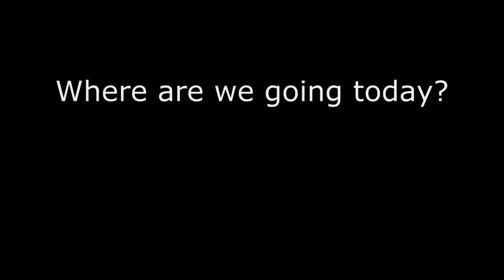Disney's Animal Kingdom Villas - Kidani Village Deluxe Studio Balcony View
Escape on your own African safari adventure at this magnificent Resort hotel. Inspired by the traditional African kraal, the horseshoe-curved design offers exquisite views of lush savannas—where over 30 species of African wildlife freely roam. Delight in dazzling pool areas, exciting animal programs and all the comforts of home in spacious Studios and multi-bedroom Villas

Discover over 200 hoofed animals and birds, including zebras, giraffes, gazelles, kudu and flamingos. Identify each species with a Wildlife Field Guide (found in your Guest Room, with extras available from the Lobby Concierge), and learn more about African animals and ecosystems in fun programs led by Animal Specialists.

Guests of Disney’s Animal Kingdom Lodge & Villas can also enjoy the Wanyama Safari and Dinner for up-close animal encounters followed by a multi-course, South African feast.